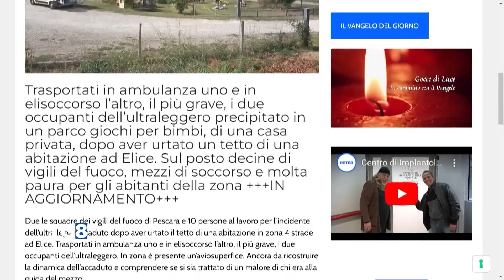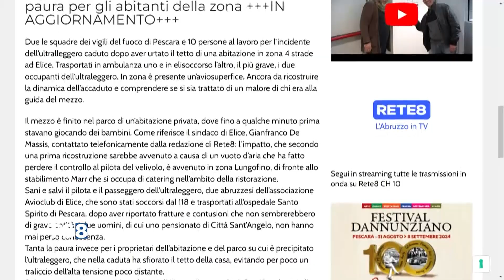Elice - Tragedia sfiorata per un ultraleggero precipitato